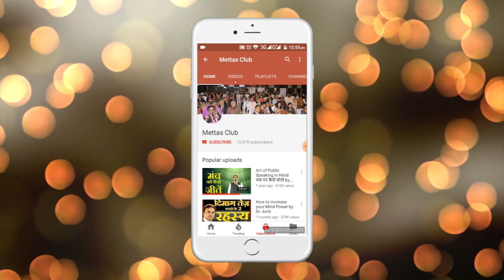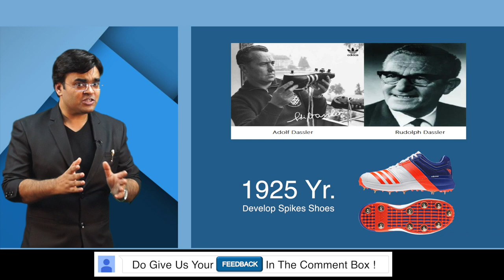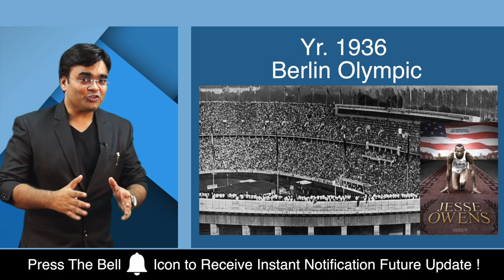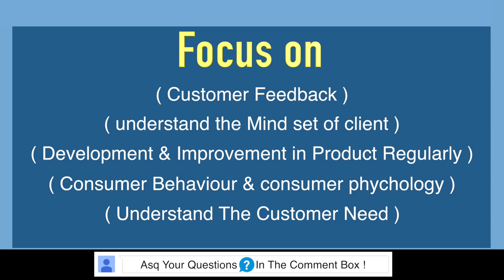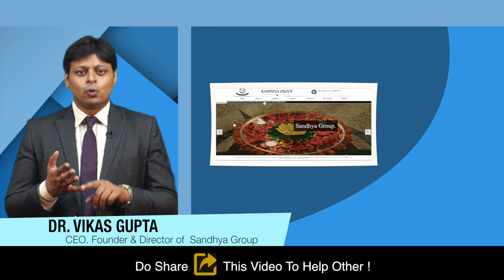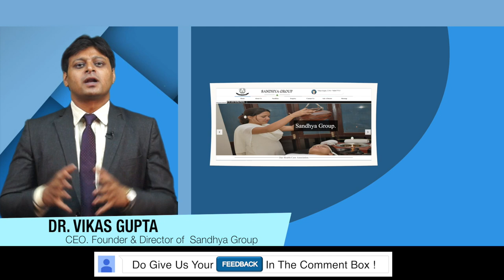Strategy to Convert your Business Name as Brand | Hidden Success Secret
Welcome you to the Series of “The Brand Secret” Watch and learn How to convert Business name to Brand name. Work for customers and ask their feedback to make correction to your product and services. Know the hidden secret for the success of any business. Focus on customer demand and work for their comfort and serve them to make them success in his profession and then customers will recognize you that you are taking care of all the clients and customers seriously and now buyer will visit you again and again. This all happens because of your regular polite behavior and customer satisfaction. Business men or companies should work for the clients or customers and not for their own benefits only.

This Video is Powered By:  Nutan Electronics. An Exclusive Showroom of Samsung Plaza at ROHINI, Delhi
In this video Dr. Amit Maheshwari has explained about the success story of Addidas, PUMA and Reebok.
A company started from the bathroom became brand and now is Super Brand. This Addidas, Puma are running business successfully across the world. Adolf Dassler and Rudolf Dassler were two brothers and started shoes manufacturing and made changes according to the players of Olympics. Jesse Owens won 4 gold medals in Berlin Olympic Park in 1936 and he was wearing Shoes made by Dassler Brothers. The this Shoes Company became Brand and overall revenue grown to a huge amount.
Dassler Brothers worked hard on the following point from the Players.
1. Focus on Customer Feedback
2. Understand the need of Customer
3. Development & Improvement in Products and Services Regularly
4. Understand the Consumer Need
About Mettas Club: A Business Development Channel to make you all Success in your Profession.
About Dr. Amit Maheshwari: Dr. Amit  Maheshwari is Public Speaker, Motivational Speaker, Business Trainer Corporate Trainer by Profession whose Experience includes 16 years in Public speaking conducted +750 training Workshop in India and Abroad. He is Youngest President of Delhi Pradesh Maheshwari Yuva Sangathan.

YouTube Creator Team:
Speaker: Dr. Amit Maheshwari
Editor: Sumit Panwar, Ashok Kumar, Suman Kumar, Piyush Verma